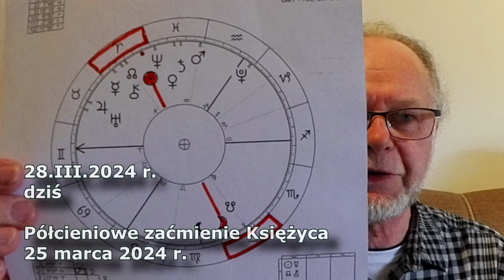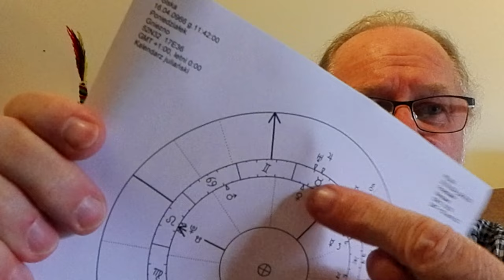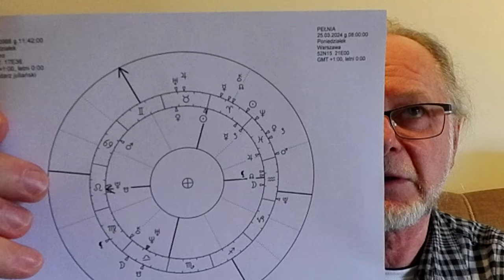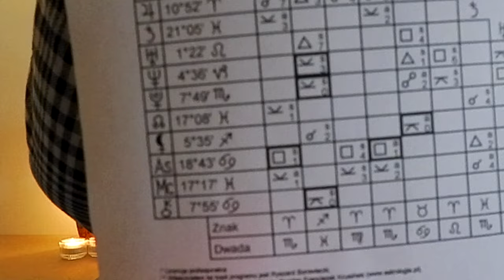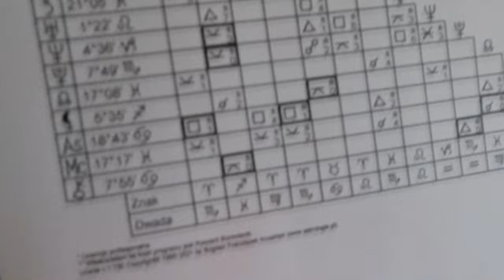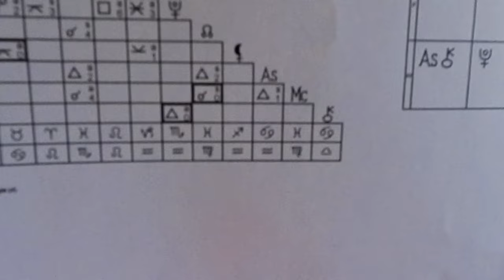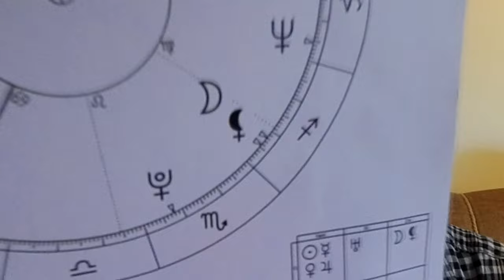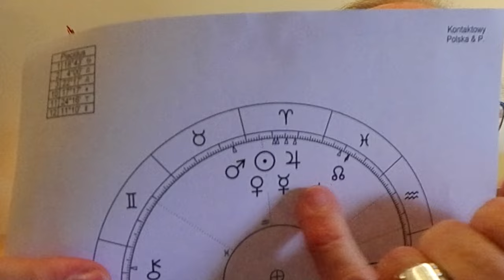28.III.2024 r. dziś Półcieniowe zaćmienie Księżyca 25 marca 2024 r.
Półcieniowe zaćmienie Księżyca - Al
25 marca 2024 r.
Oto kilka informacji na temat półcieniowego zaćmienia Księżyca, które nastąpi 25 marca 2024 roku:

Podczas zaćmienia półcieniowego Księżyc przechodzi przez cień Ziemi, ale nie w pełni. Tylko część Księżyca znajdzie się w cieniu.

Zaćmienie rozpocznie się o godz. 3:46 czasu polskiego, gdy Księżyc zacznie wchodzić w półcienie Ziemi.

Maksymalne zaćmienie nastąpi o godz. 5:29, kiedy największa część Księżyca będzie znajdować się w półcieniu.

Zaćmienie zakończy się o godz. 7:11, gdy Księżyc całkowicie opuści półcienie.

Zaćmienie będzie widoczne gołym okiem z całej Europy, Afryki i zachodniej Azji. Najlepsze warunki do obserwacji będą we wschodniej części kontynentu.

Księżyc nie zmieni barwy na czerwoną, jak to ma miejsce w przypadku zaćmień całkowitych, ale może lekko przyciemnieć. Zjawisko będzie subtelne.

Mam nadzieję, że te informacje pomogą przygotować się do obserwacji nadchodzącego półcieniowego zaćmienia Księżyca. Nie wahaj się zapytać, jeśli potrzebujesz czegoś jeszcze.

Oto kilka informacji astrologicznych na temat półcieniowego zaćmienie Księżyca, które nastąpi 25 marca 2024 roku:

Zaćmienia Księżyca mają wpływ na sferę emocji i nieświadomości. Mogą wzmocnić uczucia, które są skrywane w głębi.

Podczas tego zaćmienia warto poświęcić czas na refleksję nad uczuciami i relacjami, które potrzebują oczyszczenia lub uwolnienia się od przeszłości.

Księżyc znajdzie się w znaku Barana. Może wzmagać impulsywność i skłonność do działania bez rozmysłu. Należy zachować czujność.

Jednocześnie zaćmienie może dać energię do nowych początków i realizacji pomysłów. Baran sugeruje kreatywność i inicjatywę.

Pluton, planeta transformacji, będzie współdziałał z Księżycem. Może nasilić proces oczyszczania się z przeszłości.

Według astrologii zaćmienia Księżyca niosą ze sobą zmiany i przełomy w sferze emocjonalnej. Dobry czas na zamknięcie starych rozdziałów.

Mam nadzieję, że te wskazówki astrologiczne pomogą lepiej zrozumieć wpływ nadchodzącego zaćmienia Księżyca na sferę uczuciową i nieświadomą.

oj
Królewska Wiedza